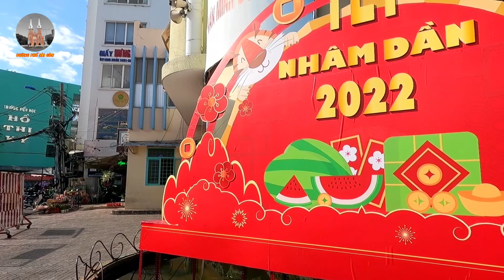Ngày VALENTINE đường phố Sài Gòn tràn ngập hoa hồng - Đường hoa Nguyễn Văn Cừ - Chợ hoa Hồ Thị Kỷ